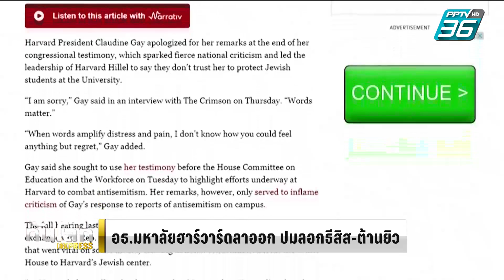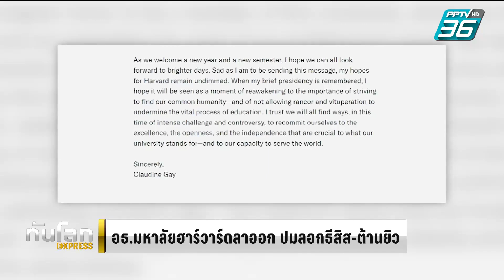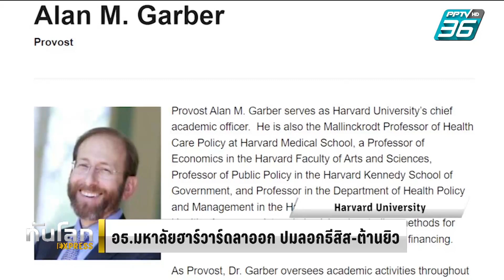อธิการบดีม.ฮาวาร์ดลาออก เซ่นปมลอกวิทยานิพนธ์ – ต้านชาวยิว | ทันโลก EXPRESS | 4 ม.ค. 67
อธิการบดีมหาวิทยาลัยฮาร์วาร์ดในสหรัฐฯ ลาออกจากตำแหน่ง หลังเผชิญการถูกโจมตีรุนแรงด้วยข้อกล่าวหาคัดลอกวิทยานิพนธ์สมัยศึกษาระดับปริญญาเอก และแนวคิดเรื่องต่อต้านชาวยิวในสถานศึกษา ท่ามกลางความขัดแย้งระหว่างอิสราเอลและกลุ่มฮามาส